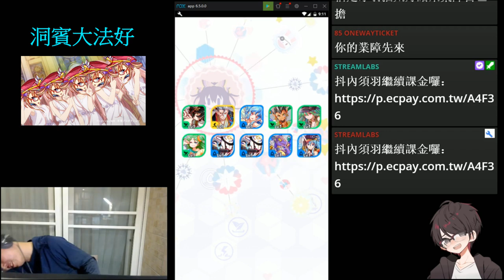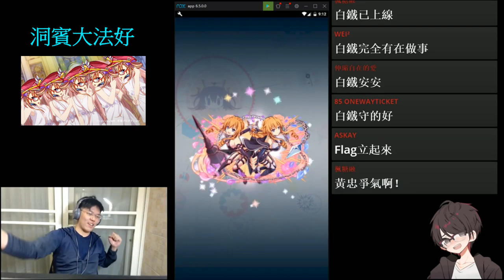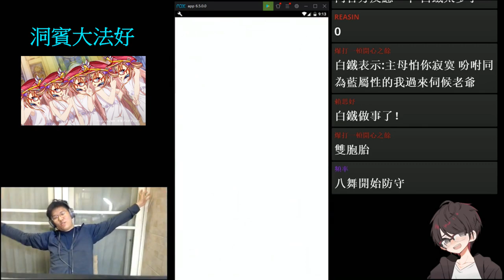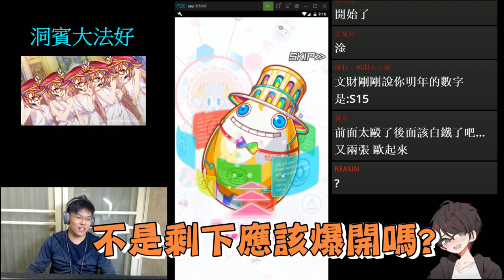【CF須羽】約會大作戰!!! 究竟單身的須羽能不能抽到香香的妹子呢